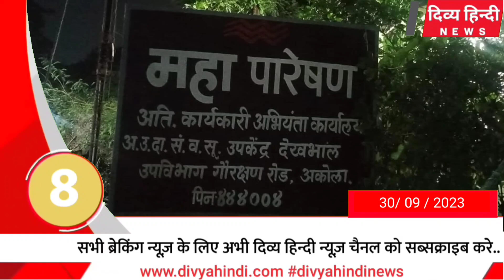अकोला ज़िले की TOP 10 NEWS | अकोला की 2 मिनट में 10 बड़ी खबरे | Akola City News | Divya Hindi News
About Channel:

भारत की राष्ट्र भाषा हिन्दी है और इसका न्युज़ चेनल  है  " दिव्य हिन्दी  News" इस मे सब कुछ उसके नाम के अनुरूप है ! दिव्य हिन्दी यानि वसुधैव कुटूम्बकम - पुरा विश्व एक घर है , उसकॆ इतिहास की बातें और उसमे घटने वाली घटनाओ को दिव्य हिन्दी की वेबसाइट से जानने के साथ साथ , आप और परिवार हमेशा जागरुक भी रहेंगे ! "दिव्य हिन्दी" न्युज़ , गांव -शहर -देश से लेकर विश्व - ब्रम्हान्ड तक कॆ कवरेज को सत्य -सहजता के साथ आपके सन्मुख रखता है

akola cake order,akola dancers,akola foodie, akola girl,akola road,akola body builder,akola hand block prints,akola wedding,akola city,akolअकोला ज़िले की TOP 10 NEWS | अकोला की 2 मिनट में 10 बड़ी खबरे | Akola City News | Divya Hindi Newsअकोला ज़िले की TOP 10 NEWS | अकोला की 2 मिनट में 10 बड़ी खबरे | Akola City News | Divya Hindi Newsa ,maharashtra,akoअकोला ज़िले की TOP 10 NEWS | अकोला की 2 मिनट में आज की 10 बड़ी खबरे | Akola City News | Divya Hindila memes,akola_stylish_boyz_girls,
deshonnati akola live today,lokmat akola today,akola main,hello akola,city news superfast akola